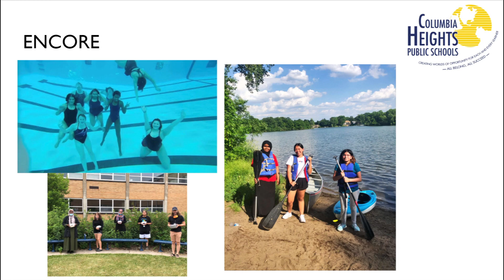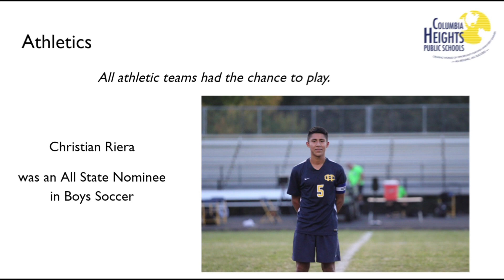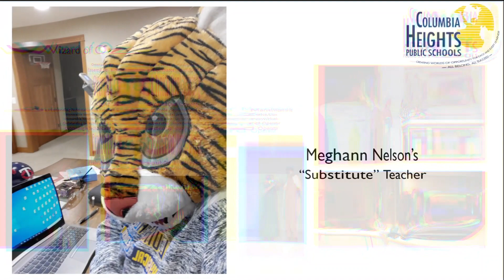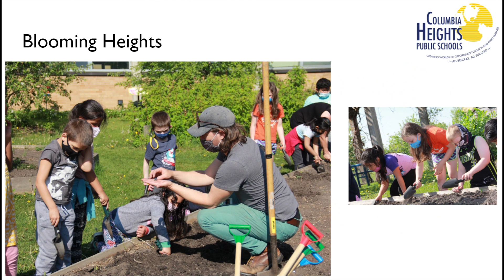District Highlights | 2020-2021